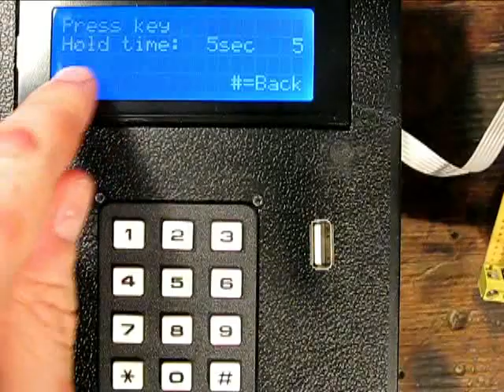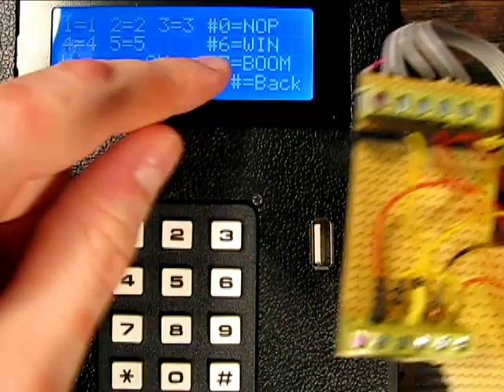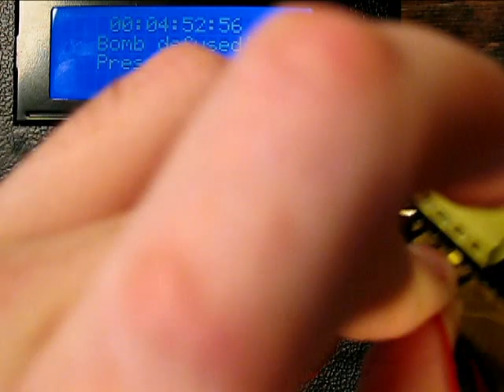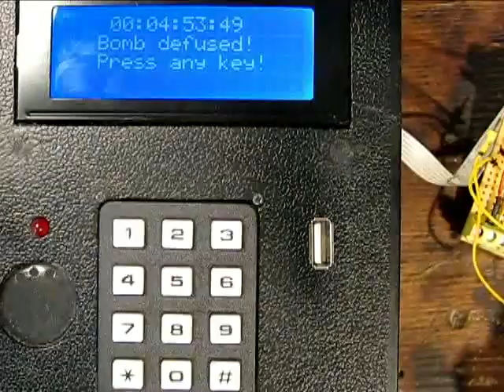Airsoft bomb Version 2.5 Software Update 4/4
Latest update of my Airsoft Bomb, yes i sell this
(you can change the language)
I'll upload a video in english the next days.

Neuste version 2.5 meiner Airsoftbombe. Ja ich verkaufe diese bitte besuche
Ein video von allen funktionen folgt in den nächsten tagen.